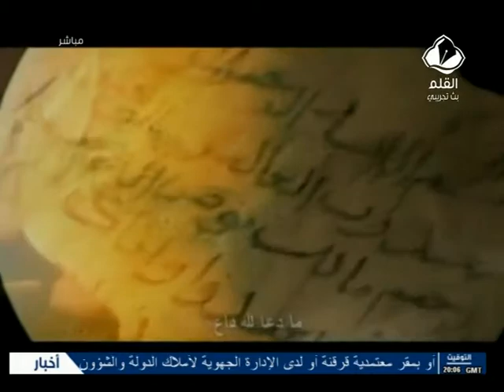زدني علما: الهجرة النبوية الشريفة ...وبعد الجزء 1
زدني علما: الهجرة النبوية الشريفة... وبعد